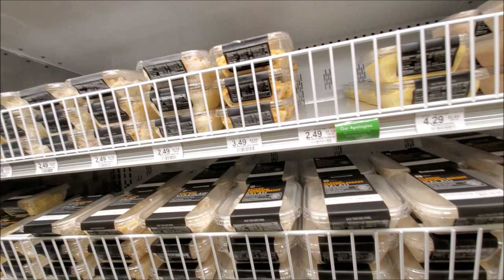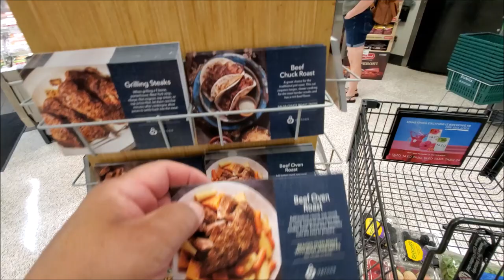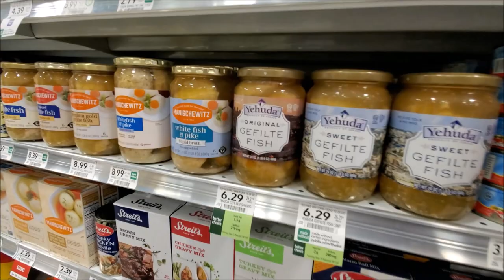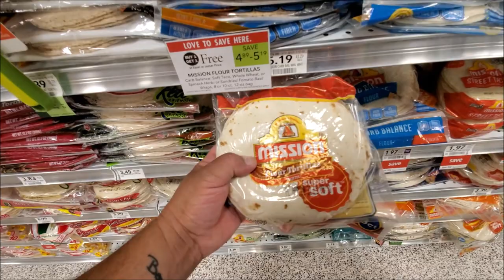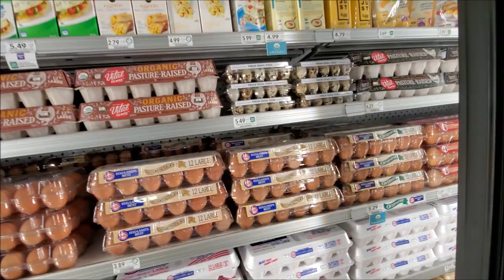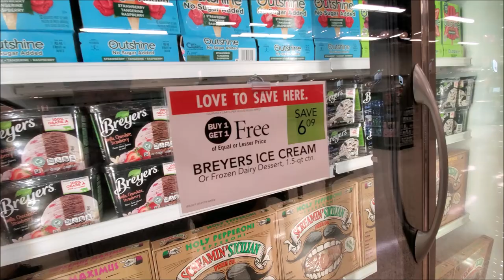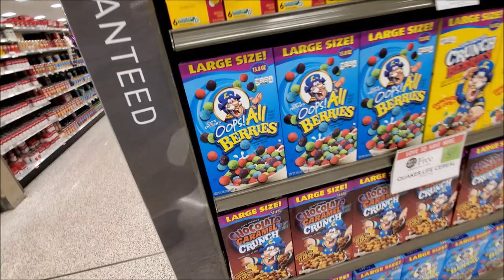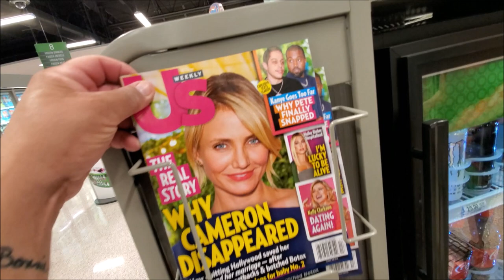Quail Eggs & International Section 🛒 Publix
Getting some stuff so I can make homemade burgers tonight for dinner 🍔Plus we found some interesting things in the International Section 💞